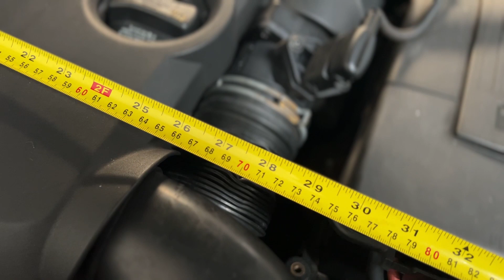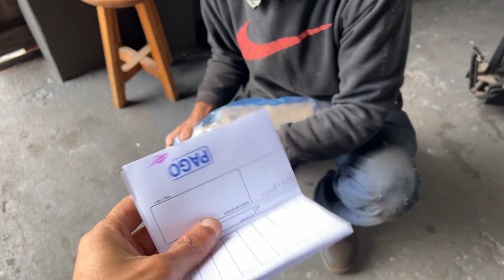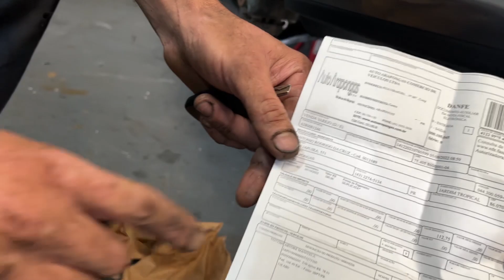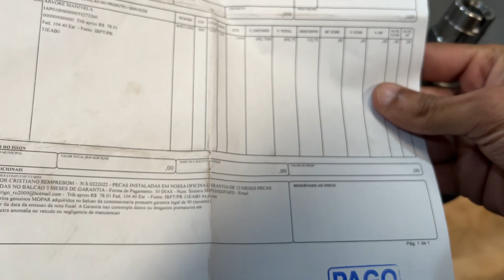O MOTOR DO MEU CARRO NOVO ESTÁ CONDENADO 😓